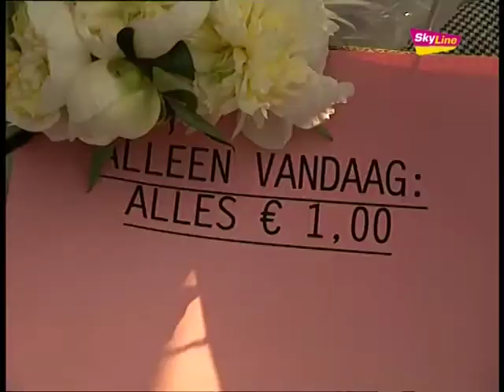Gratis marktkraam voor maatschappelijke instellingen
SkyLine TV Journaal: Woensdag 21 september 2011